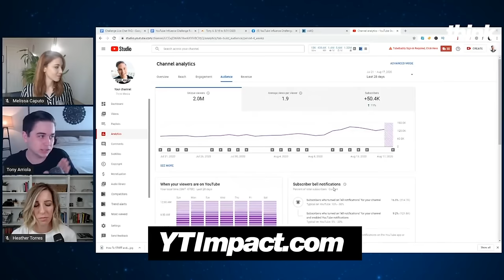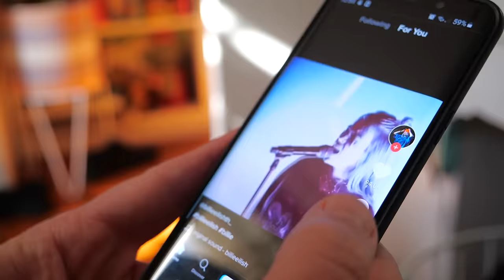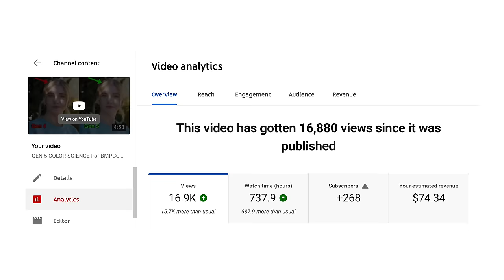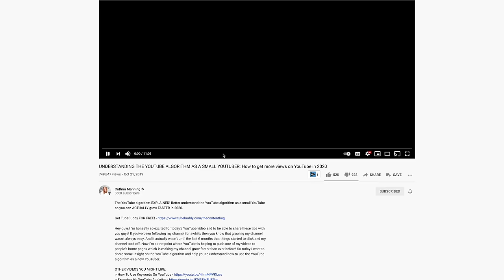5 FREE Ways to Promote Your YouTube Videos to Get More Views!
Learn how to get more views on YouTube by promoting your videos on social media. 🔴 Join our FREE 5 Day YouTube Impact Challenge to discover how to start or grow a high impact, high profit YouTube channel channel in 2021

📒 Show Notes  📒

1️⃣ 🔴 Join our FREE 5 Day YouTube Impact Challenge to discover how to start or grow a high impact, high profit YouTube channel channel in 2021

⏰ Timecodes ⏰
0:00 How to Promote YouTube Videos
1:57 How to Promote on Instagram
2:55 How to Promote on Twitter
3:20 Tik Tok Trends
3:33 Internet Communities
5:20 How to Promote on YouTube

About:
In this video, Nolan Molt from Think Media shows you how to promote your videos on YouTube. This video also teaches you how to use social media to promote your YouTube videos. This will help you get more views on YouTube by promoting your videos.